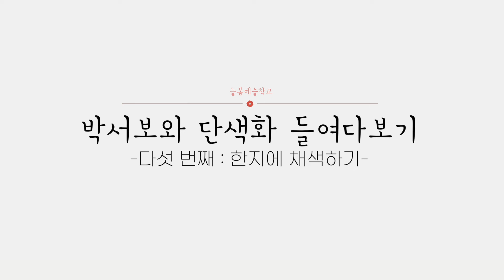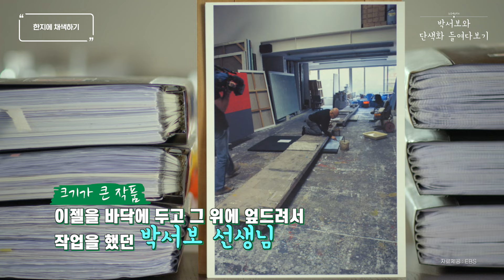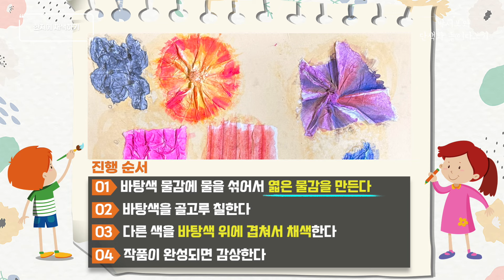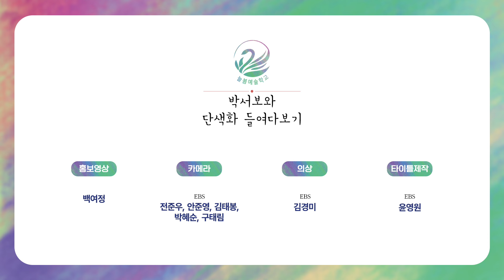[박서보와 단색화 들여다보기 5화] 정답이 없는 예술의 세계 I 아름다운 창작 활동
순수하고 자유로운 예술🤓👨‍🎨

*2023 온라인 문화예술교육 콘텐츠 '늘봄예술학교'는 방과후 돌봄시간에 누구나 참여할 수 있는 문화예술교육 콘텐츠입니다